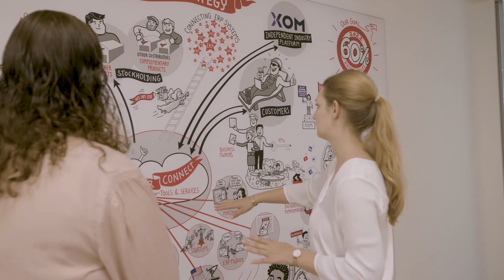Ruhr Fellowship-Programm für High Potentials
Ihr größter Traum: ein Flug ins Weltall. Dafür studiert Cassidy Crone Aerospace Engineering an der Princeton University. Vor Kurzem war sie im Rahmen des Ruhr Fellowships der Uniallianz Ruhr auf einer etwas kleineren, aber dennoch faszinierenden Reise in der StadtDerStädte. Und sie kommt aus dem Schwärmen gar nicht mehr raus